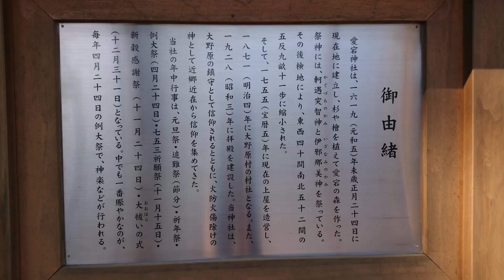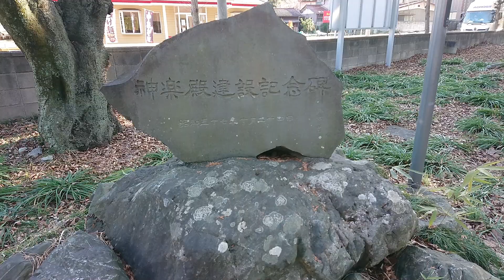【音声ガイド】愛宕神社 大野原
愛宕神社（大野原）は、秩父市大野原にある神社です。

愛宕神社は 1619年未歳正月24日に 現在地 建立し杉や檜を植えて愛宕の森を作った。
祭神には　軻遇突智神（カグヅチノカミ）と伊邪那美神（イザナミノカミ）を祀っている。
その後 検知により 東西 40間南北52間の五反九畝十一歩に 縮小された
そして1755年に現在の 上屋を 造営し、 1871 年に大野原村の 村社　となる。また 1928年に 拝殿を建設した。
 当神社は大野原の 鎮守として信仰されるとともに、火防火傷除けの神として近郷近在から信仰を集めてきた。
当社の年中行事は
元日祭、追儺祭、節分、祈年祭、例大祭、四月二十四日
七五三祝願祭11月15日
新穀感謝祭 11月24日
大祓いの式12月31日 となっている 中でも一番賑やかなのが、 毎年 4月24日の例大祭で神楽などが行われる
祭神
軻遇突智神（カグヅチノカミ）
伊邪那美神（イザナミノカミ）